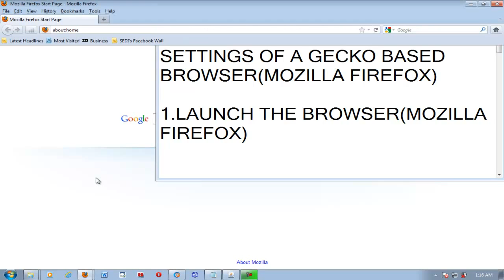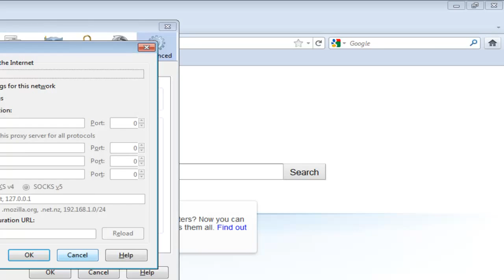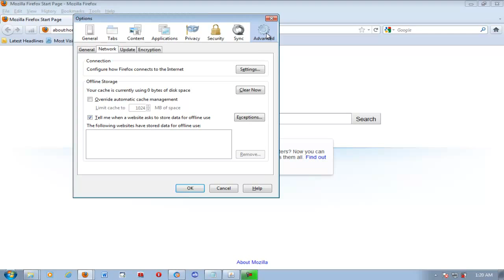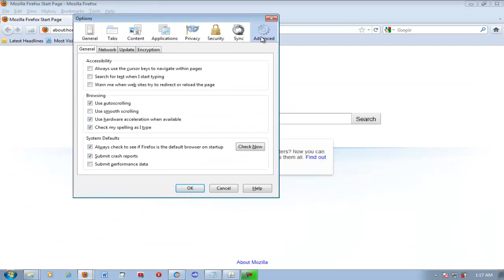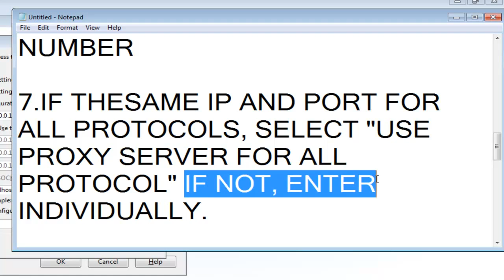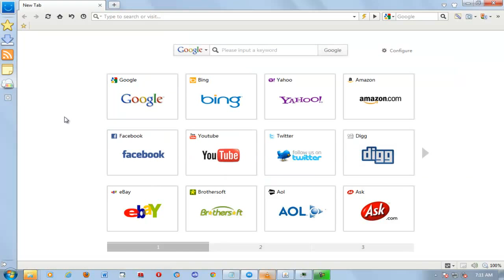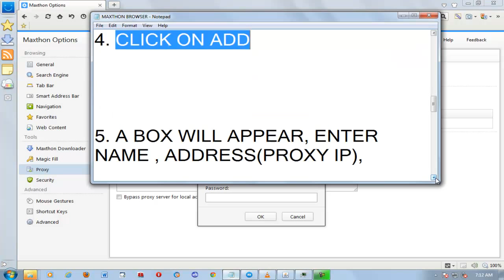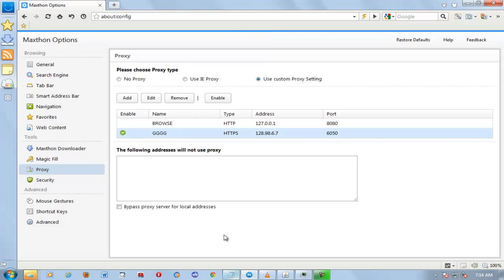HOW TO CHANGE THE PROXY SETTINGS OF MOZILLA FIREFOX.mp4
proxy settings mozilla firefox
gecko based browser mozilla firefox not connecting solution